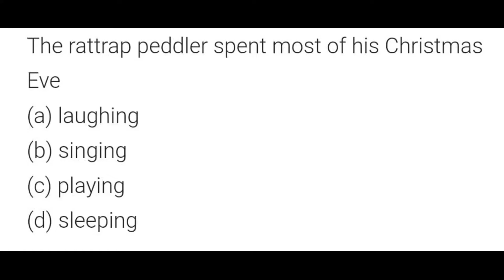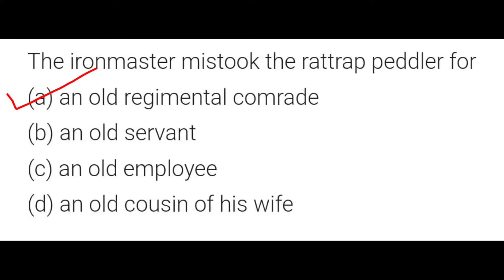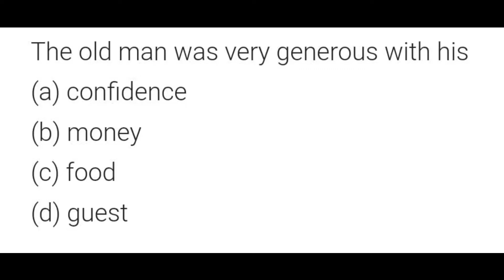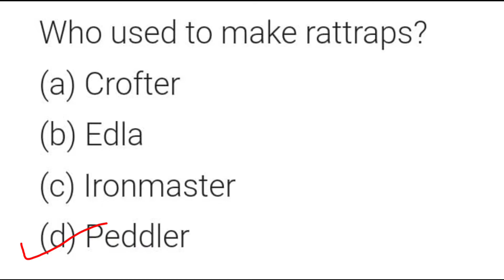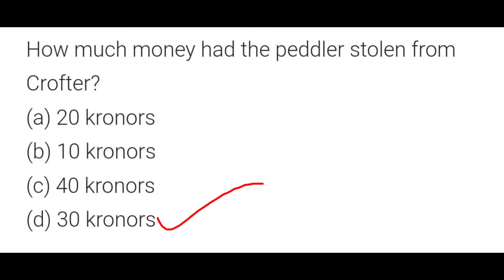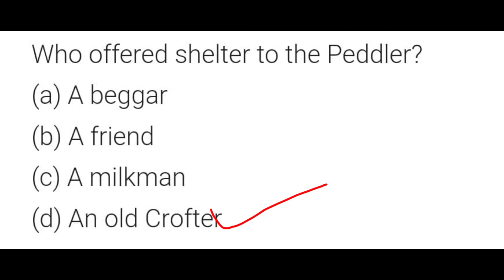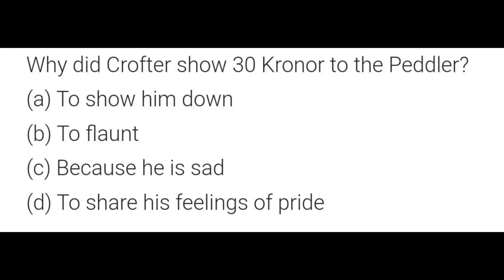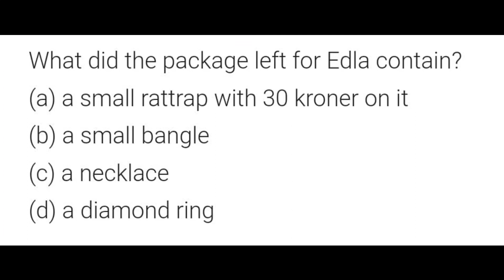The Rattrap । MCQ summary । CBSE । hbse । cbse class 12 english ।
The Rattrap Class 12 English syllabus MCQs explained in simple words CBSE,hbse board paper

fir other chapters in simple words MCQs opn below links